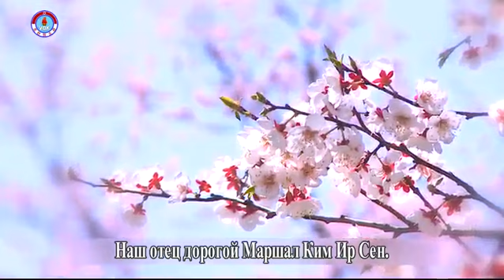Не завидуем никому на свете (Песня КНДР) (Русские субтитры)